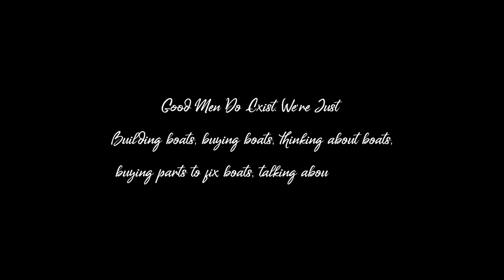Royal Yacht Squadron, Halifax (Ep 3) (Aug 8, 2020)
Sergey and I paid a visit to Royal yacht Squadron, a yacht club that was situated just minutes of driving from our Horseshoe Island park anchorage.
As boats and sailing became my passion, places like this yacht club are of
particular high interest to me.

The Royal Nova Scotia Yacht Squadron (RNSYS) is a yacht club located
on the Northwest Arm of Halifax Harbour in Halifax, Nova Scotia.It was founded in 1837...

The Royal Nova Scotia Yacht Squadron has been incorporated as a not-for-profit society in Nova Scotia, Canada, and has legal status to operate in Nova Scotia.

The Yacht Squadron is home to the RNSYS race teams coached by head coach Agustin Ferrario, as well as 2012 Olympian Danielle Dube, and 2004 and 2008 Olympian Lisa Ross, the Squadron has sent at least one youth sailor to every ISAF Youth Worlds since 2010. In 2013, the RNSYS sent 5 Youth sailors to Youth Worlds.

ABOUT ME

Back in 2019 I decided I did not want to be a 9 to 5  type guy anymore. I got fed up with this
rat race like routine city life and I got hooked on the idea of sailing and living on a boat full
time. But with 0 (zero) expirience that would be difficult to achieve... I took a Transport Canada course and received my first boat license... I watched tons of videos about boats and sailing
on youtube and got myself registered with dozen boat related forums and groups on a facebook...
In May 2020 I came across a facebook post. Sergey was looking for a crew to bring his boat
to the Caribbean. I travelled 1300 km from Montreal to Halifax to join him on his boat.

Ничего вам не продаю. Ничего у Bас не покупаю. Снимаю для души и от души!

I'm not selling you anything. I am not buying anything from you either. I shoot video for
the soul and from the heart!

No te vendo nada. No te compro nada. ¡Grabo un video para mi corazón y mi alma!